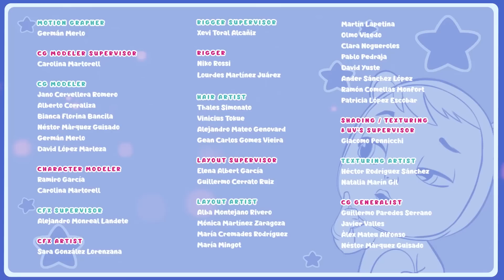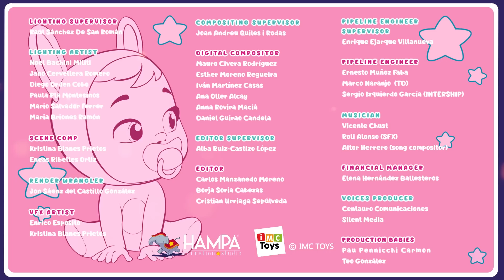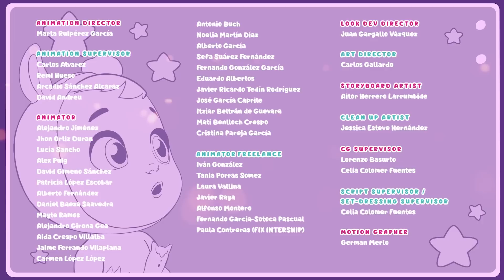😋😎 MELHORES MOMENTOS 😎😋 CRY BABIES 💦 MAGIC TEARS 💕 DESENHO INFANTIL para CRIANÇAS em PORTUGUÊS